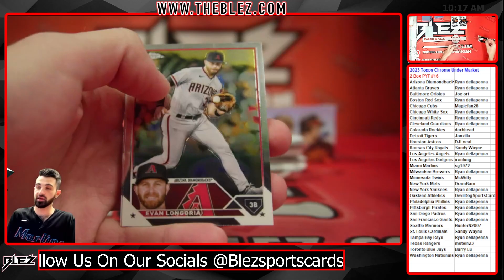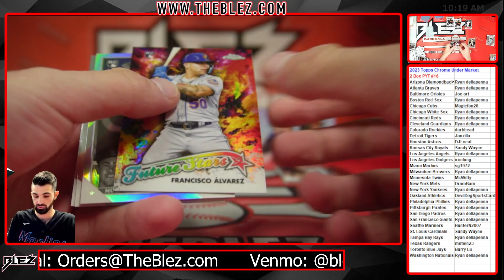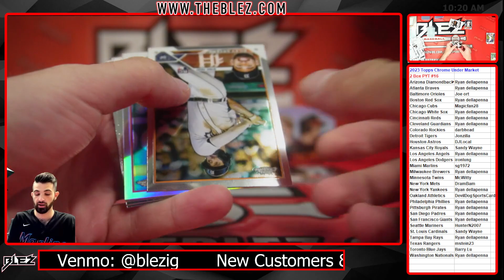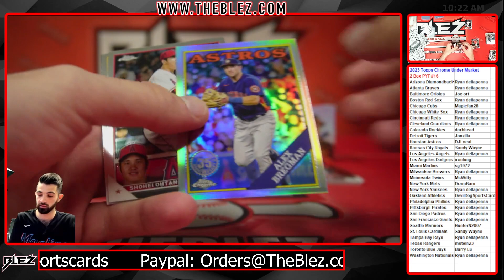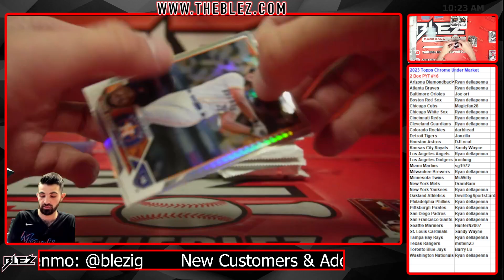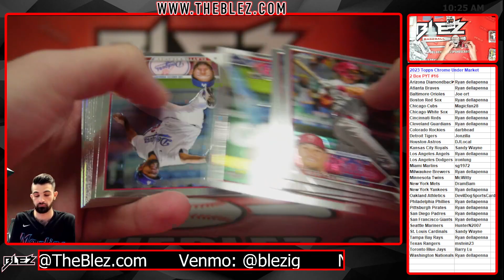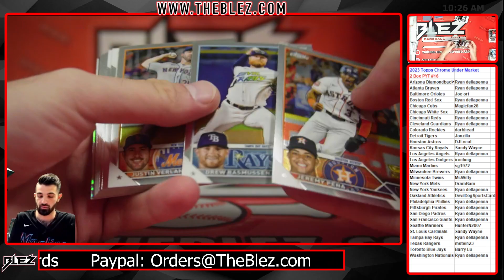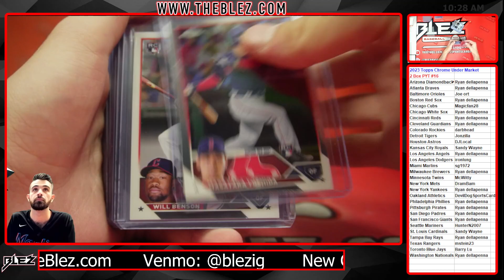2023 Topps Chrome Under Market 2 Box Break #16 Pick Your Team